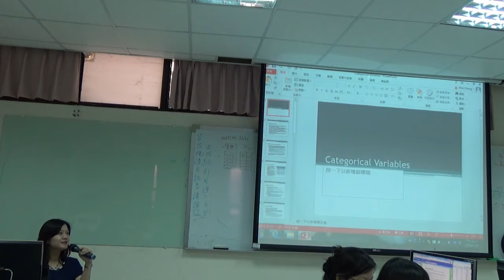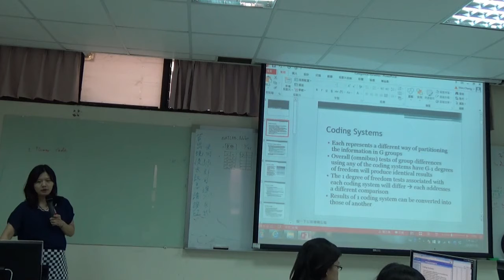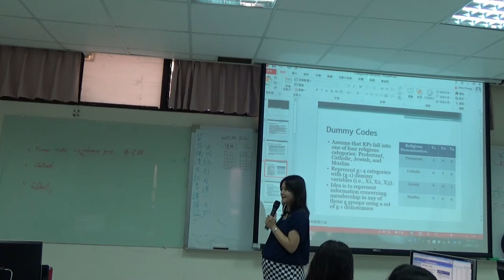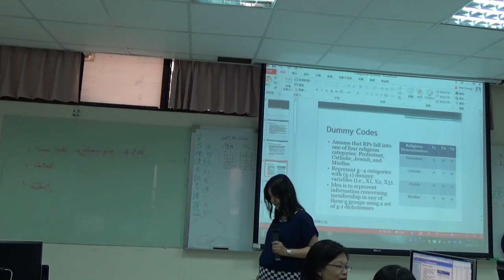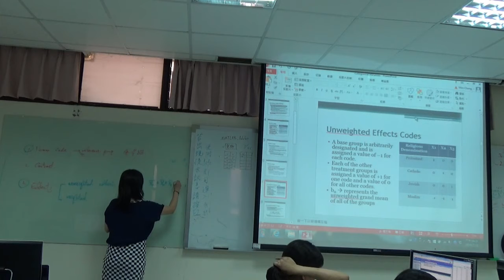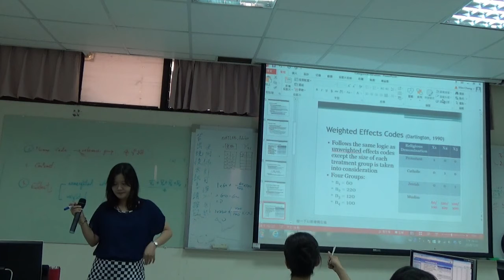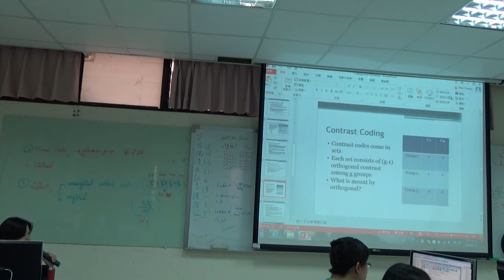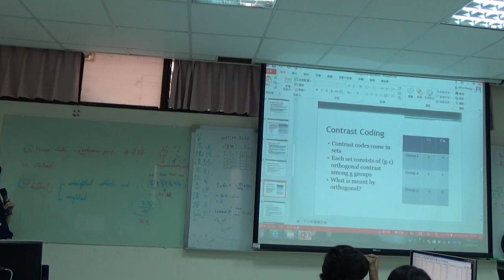《國立中山大學開放式課程》多變量分析 12Categorical Variables